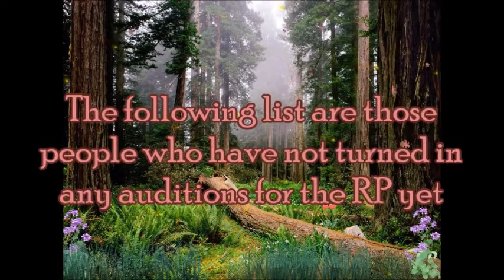Chosen RP Annoucement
Hello to all my fellow RPers! This is just a little reminder for those folks who have shown interest in joining Chosen but have not as of yet posted auditions for the characters they have claimed.

This is to let these people know that they will need to post at least one of their character auditions by the opening date of April 19th in order for the holds on their characters to continue. If they do not post an audition or offer a legitimate excuse by this date, they will lose their characters.

These people can still audition for the RP but only if they present a character audition first. They will no longer be allowed to place holds on characters unless they have proof they will participate.